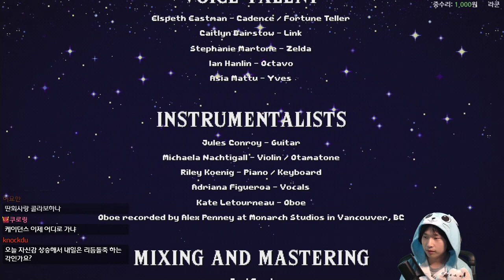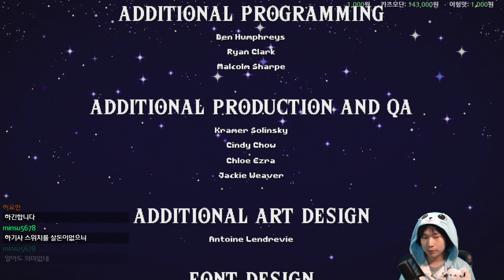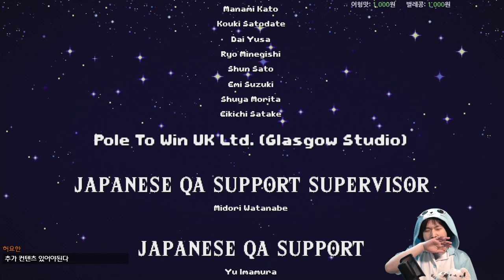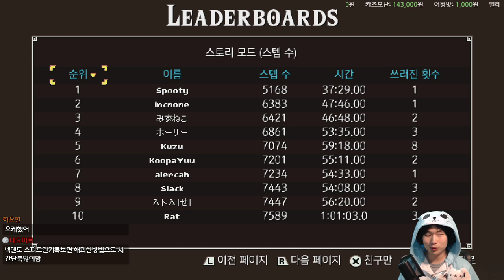#2 음악너무좋아 {Cadence of Hyrule}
재밌었습니다 다음에 리듬돌죽도 해봐야지